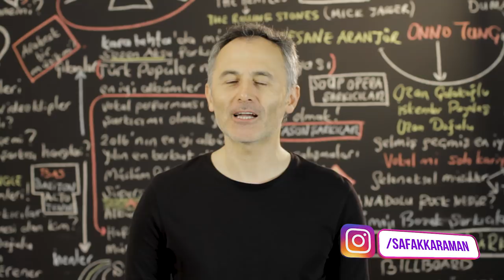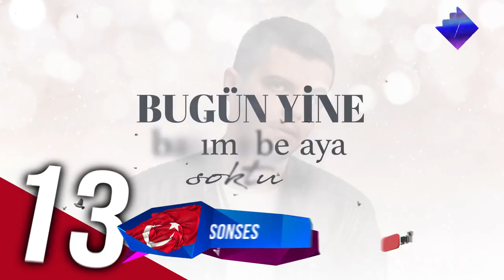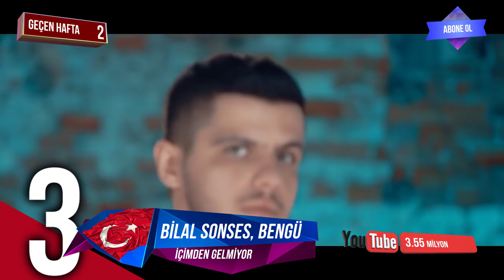En Çok İzlenen Video Klipler Türkiye Top 40 (19-25 Nisan 2019)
En Çok İzlenen Video Klipler Türkiye Top 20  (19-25 Nisan 2019)
2019 @ŞAFAK KARAMAN

Youtube'da  19-25 Nisan 2019 haftası içinde  en çok hangi video klipler görüntülendi? Bu sorunun cevabı için hazırladığımız videoyu izlemeniz yeterli. Listede haftanın en çok izlenen 40 video klibi sıralanıyor. Bu sıralama, resmi görüntüleme sayılarına  ve Youtube tarafından yapılan resmi açıklamaya göre yapıldı. Dolayısı ile yeni şarkı  yada eski şarkı  tüm şarkıların video kliplerinin  haftalık performanslarını bu videoda bulabilirsiniz. Listeye giren video kliplerin geçen hafta kaçıncı sırada olduğu ve 1 hafta içinde kaç görüntüleme aldığı da rakamları ile  ekrana geliyor. Özetle, Türkçe şarkı ya da yabancı şarkıların Türkiye  Youtube'da ki haftalık özeti bu videoda. Liste hakkında düşünce ve yorumlarınızı ve kanalımızda görmek istediğiniz içerikleri yorum sayfasında bizimle paylaşabilirsiniz. İyi seyirler.

1 Ziynet Sali - Bana da Söyle
2 Irmak Arıcı - Gece Gibi Gönlün
3 Bilal Sonses & Bengü - İçimden Gelmiyor
4 Ben Fero - Biladerim İçin
5 Demet Akalın - N'apıyorsan Yap
6 Serdar Ayyıldız feat. Seren Uzun - Pulim
7 Sura İskəndərli - Yaram Derinden
8 Ben Fero - 3 2 1
9 Sura İskəndərli - Niye?
10 Buray - Kabahat Bende
11 Mabel Matiz - Çukur
12 Zeynep Bakşi Karatağ - Adaletin Bu mu Dünya
13 Bilal SONSES - İnat Keçi
14 Ben Fero - Babafingo
15 Gülşen - Bir İhtimal Biliyorum
16 Ekin Uzunlar - Yokluğunun Kefeni
17 Emrah Karaduman - Ara Beni feat. Çağla
18 Bilal Sonses & Tuğçe Kandemir - İçimdeki Sen
19 Bora Duran - Sana Doğru
20 Çağla - Saz mı Caz mı?
21 Ben Fero - Demet Akalın
22 Manuş Baba - Bu Havada Gidilmez
23 Rafet El Roman feat. Derya - Unuturum Elbet
24 Yalın - Deva Bize Sevişler
25 Summer Cem ` TMM TMM `
26 Mehmet Erdem - Bir Elmanın Yarısı
27 Eylem Aktaş - Yüreğimden Tut
28 Velet - Çatla
29 Aylin Coşkun ft. Hande Yener - Manzara
30 DJ Tarkan ft. Sagopa Kajmer - Oldu Olanlar
31 Pınar Süer - Sana Bir Şey Olmasın
32 Koray Avcı - Adaletin Bu Mu Dünya
33 BLACKPINK - 'Kill This Love' M/V
34 Mabel Matiz - Mendilimde Kırmızım Var feat. Sibel Gürsoy
35 Sura İskəndərli - Gelme Artık
36 Mustafa Sandal - Gel Bana
37 Yasin Keleş & Neşet Ertaş - Gönül Dağı
38 Simge - Öpücem
39 Edis - Bana Ne
40 BTS - Boy With Luv